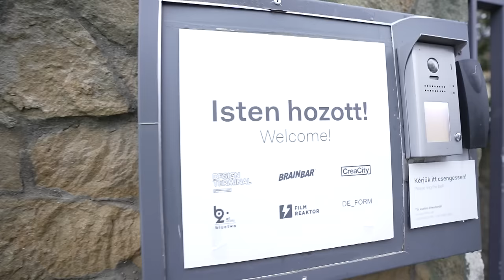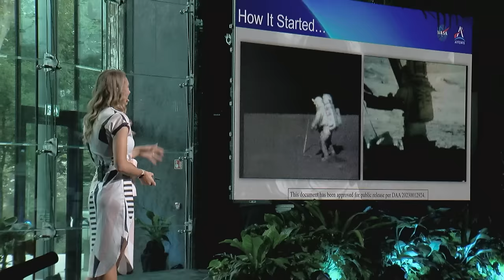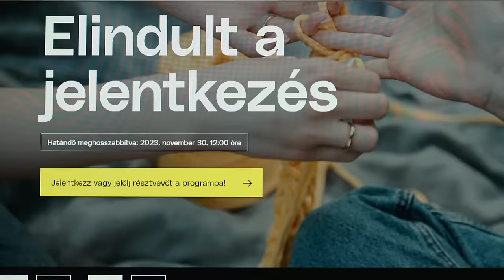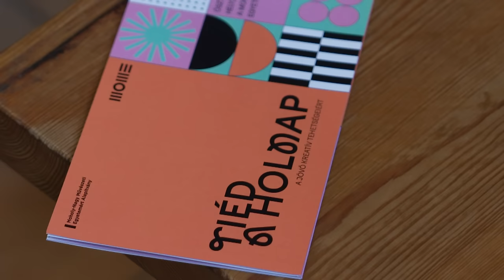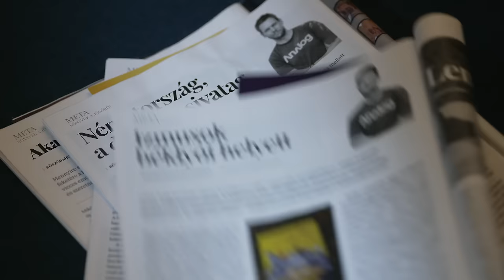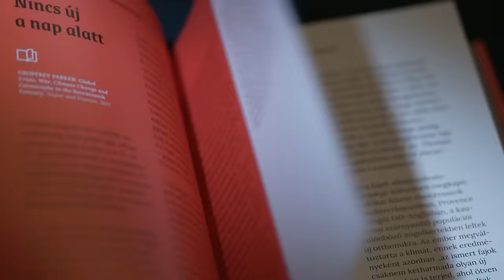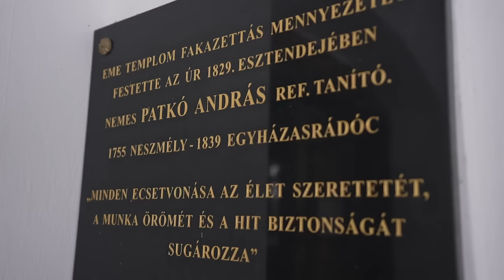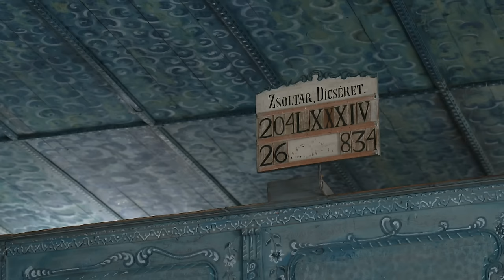BÖSZÖRMÉNYI-NAGY GERGELY PORTRÉJA – Isten kezében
▶️▶️▶️ Böszörményi-Nagy Gergely a Design Terminal innovációs ügynökség vezetője, a Brain Bar jövőfesztivál alapítója, a MOME alapítványi elnöke.
▶️▶️ A természetjárás szerelmese, valamint a Magyar Honvédség önkéntes tartalékos katonája. S mindemellett hitvalló református.
▶️ Személyiségének eme sokszínűségét mutatjuk be a róla készült portréban.